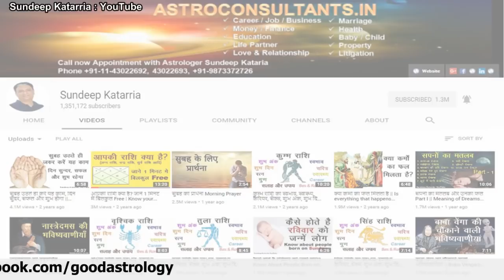Tula Rashi April 2019 LIBRA Monthly Forecast Astrology Sundeep Katarria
Tula Rashi April 2019 LIBRA Monthly Forecast Astrology Sundeep Katarria | तुला राशिफल अप्रैल 2019

इस वीडियो में हम आपके लिए लेकर आए हैं बहुत कुछ| आपके राशिफल के साथ साथ कुछ महत्वपूर्ण tips और उपाय इस महीने को सफल बनाने के लिए| राशिफल में हम आपको बताएंगे महीने के सामान्य रुझान यानी कि General Trends, धन और व्यवसाय, घर परिवार, प्यार और वैवाहिक जीवन, शिक्षा, स्वास्थ्य, एक विशेष लाभकारी tip और इस महीने के लिए खास उपाय |

Keyword Search
Horoscope
Vedic Astrology
Psychic
Predictions
Zodiac Signs
Libra Monthly Prediction